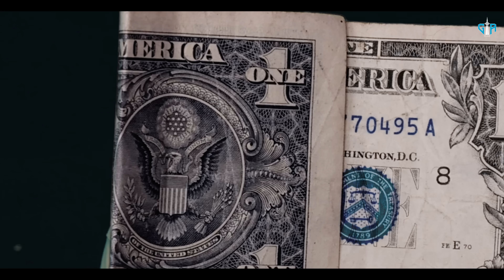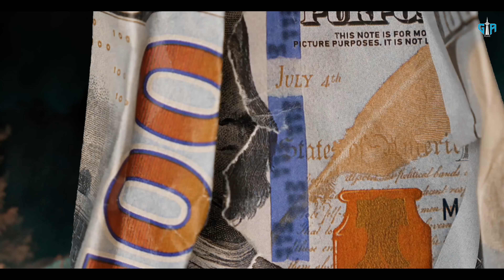Busy Busy | Nav Virk | Gta Films | Gurcharan Singh | New Punjabi Song 2023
Song Credit-

Production company : GTA FILMS LTD

Song - Busy Busy
Singer- Nav virk
Lyrics- Gurjit Rania
Dop - Ipoint Films
Editor- Mani Saini
Assistant Director- Lovepreet Sandhu
Directed by Gurcharan Singh
Supporting Actor - Gopi ,Shubhkaran Waraich ,Lakhwinder Singh Sandhu ,
Makeup - Ivneet Kaur @Glammbymeet
Label- GTA FILMS

Online Promotion : Gta Films & True StudiO

Newpunjabisong
Trendingvideo
Trendingsong
Gane
Punjabigane
Latestpunjabisong
Ohraahiya
Gtafilms